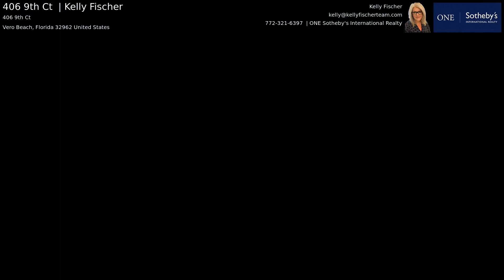406 9th Ct | Kelly Fischer